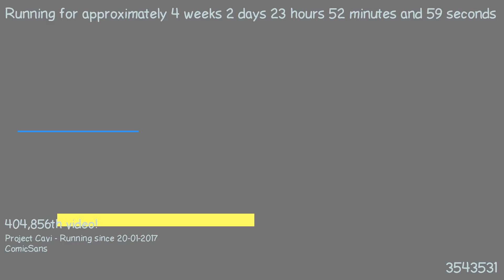1487627829 - Webdriver Cavi - F_0